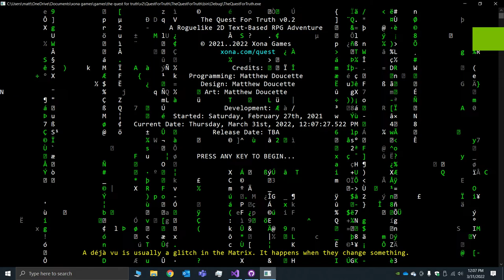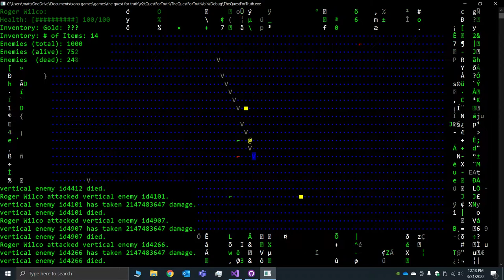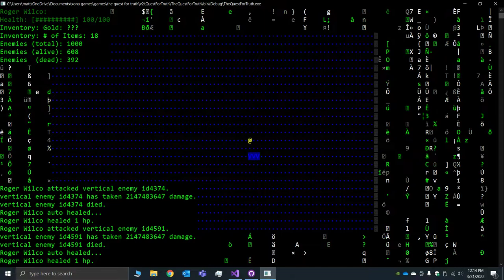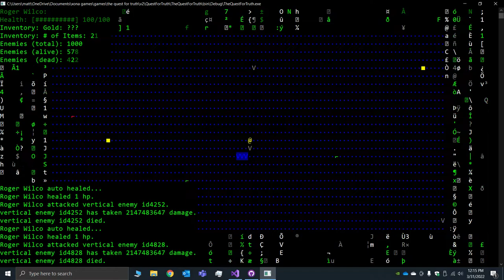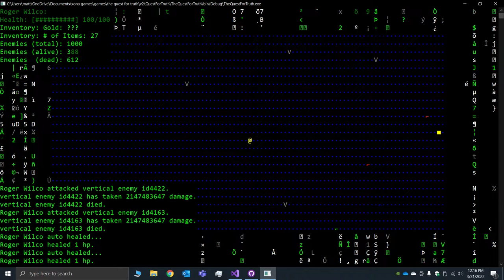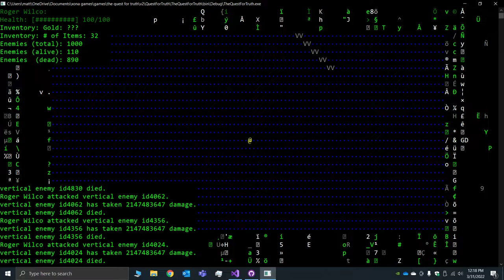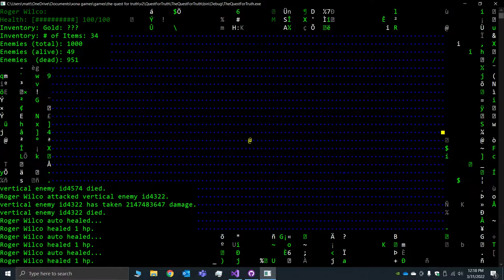Quest For Truth (Text-Based RPG) - VLOG#9 - Added/Testing Enemy Speeds 1/2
The Quest For Truth -- a Roguelike 2D text-based RPG adventure game.
Date: 2022-MAR-31

ENEMY SPEED ALGORITHM:
- every enemy has "turn energy"
- every game turn, every enemy's "turn energy" increases
- that increase in "turn energy" is the enemy's speed
- an enemy gets a turn when it fills its "turn energy"
- remember to "spend" an enemy's "turn energy" when it is used
- speeds from 1 to 100% (integer amounts only) of player speed